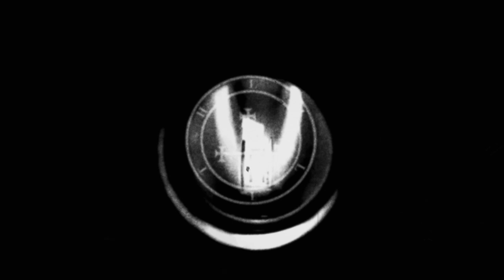Ночные визиты | Темные истории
Да и кто мог нажимать на ручку ночью? Соседи по четырехквартирному блоку позвонили бы (к тому же, если б кто-то из них покинул свою квартиру, я бы услышала). Соседи по подъезду не смогли бы проникнуть за дверь, ведущую от лифтов и лестницы. С улицы тоже есть защита — дверь с кодовым замком… Чёрт возьми, да кто это может быть?

Иллюстрации, анимация и музыка Tpyxa